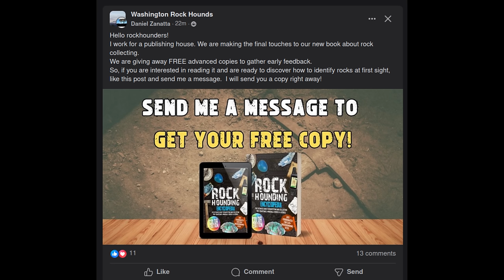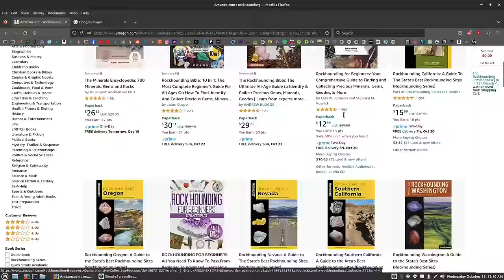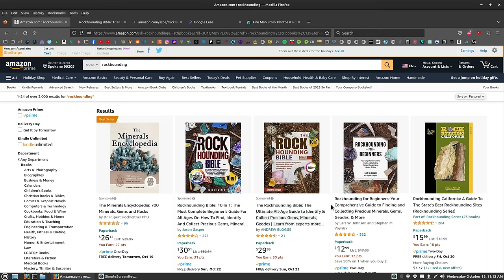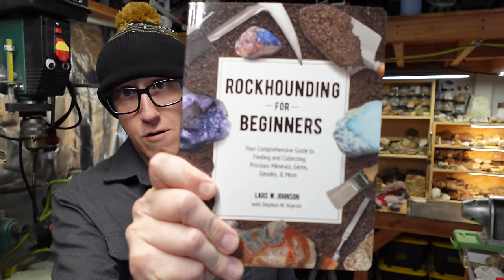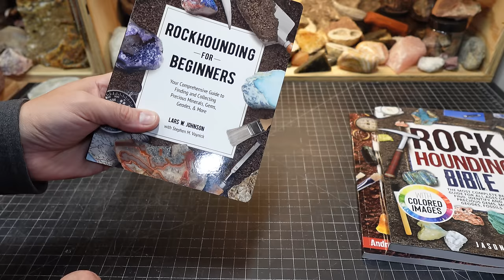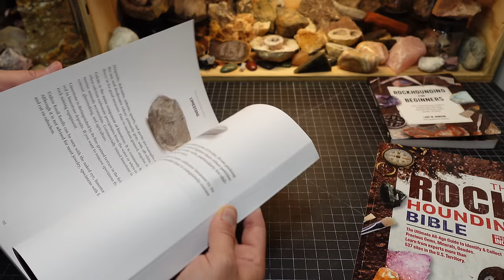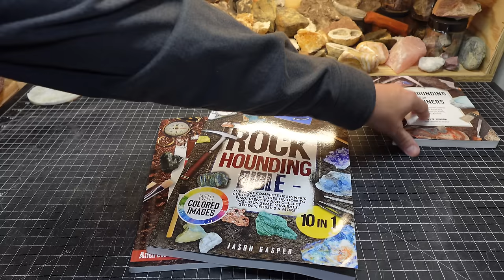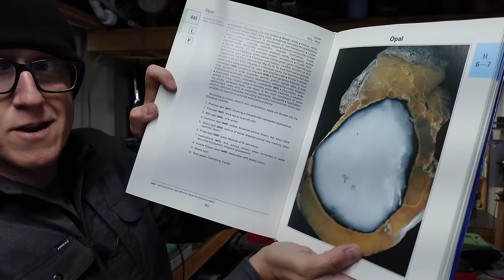These Books are a Scam!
These books were way worse than I was expecting, I knew they were going to be bad, but I didn't know they were going to be this bad.

With so many good books on these subjects already out there in the world, these A.I. written, print on-demand scam books should be avoided at all costs.

Here is a short list of books that I would recommend over these as well, you can see my full collection on my

Minerals of the World by Rudolf Duda
Rocks, Minerals, and Geology of the Pacific Northwest by Leslie Moclock
Field Collecting Gemstones and Minerals by John Sinkankas
Gem Cutting: A Lapidary’s Manual by John Sinkankas

Be sure to check out my for tons of additional rockhounding resources and much more!